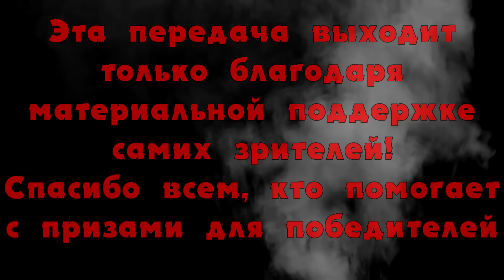WoT ЭТО ДА! Выпуск #18 World of Tanks(wot) , раздача голды в танки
WoT ЭТО ДА! - шоу про самых положительных игроков World of Tanks. Пусть не все они нагибаторы, зато приносят нам только положительные эмоции! Танки - это сила!

Реплеи заливаем сюда...

Еще не играешь в World of Tanks? Самое время начать!
В графе инвайт-код укажи 85DKY3G7CD49BK7DEWM3 и получишь бесплатно 1000 золота, 3 дня прем аккаунта и премиум танк "Черчилль III". Инвайт действителен до 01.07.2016

Попробуй игру World of Warships! Ссылка для регистрации тут!

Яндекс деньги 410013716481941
Вебмани:
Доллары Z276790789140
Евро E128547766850